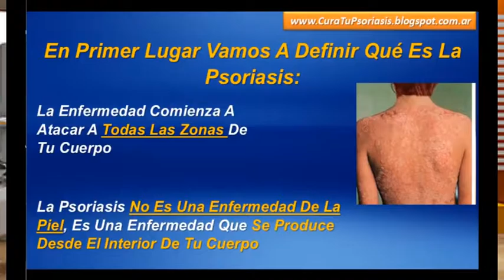AYUNTAMIENTO DE CALATAYUD AL DIA 12 de julio 2016